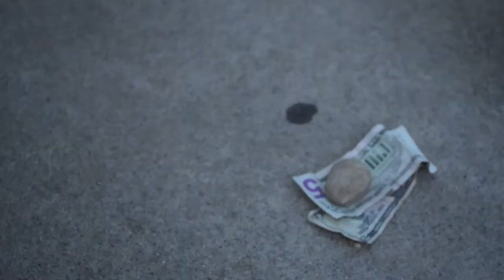LACMG "Speed Bumps" Official Music Video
Check out Speed Bumps!!!... LACMG...(Official Music Video)!